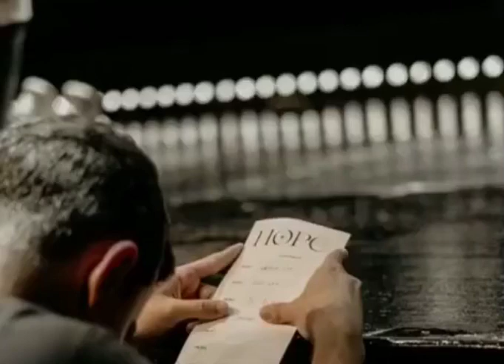ప్రతి సమస్యకు పరిష్కారం ప్రార్థన